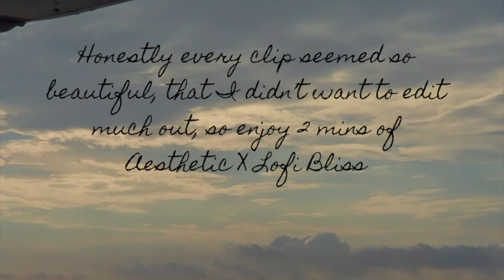Exploring Nusa Penida, Bali EP : 2 | The Time I Went Swimming In a Dress !? | Swasti Shukla Vlogs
FINALLYYY I edited this, and am uploading this. I hope you enjoy watching this, I wish things get better soon, and we all can travel again.

Hey! I am Swasti, a 22 year old unicorn in the form of a hooman, trying to figure out my life, while creating random ass videos. Content Creation makes me happy, so here I am- creating my happy place! Here to babble about things that catch my attention, and to try and spread some smiles around! :)

Hope you have a beautiful day !

Copyright:-
Everything you see on this video was created by me (Swasti Shukla) unless stated otherwise.